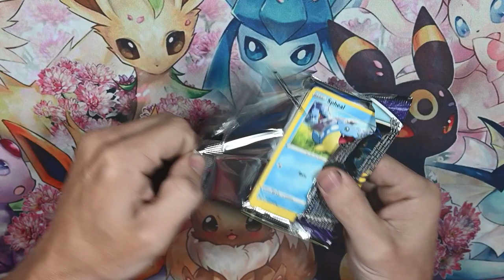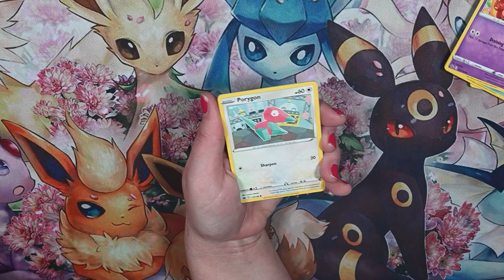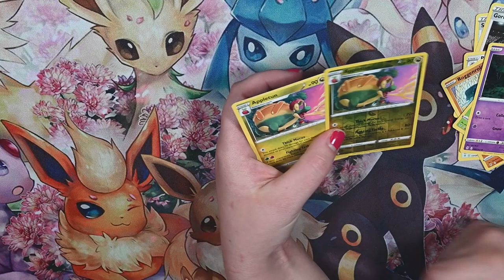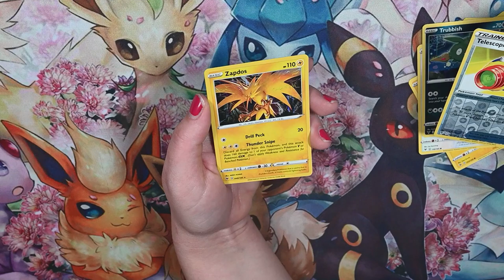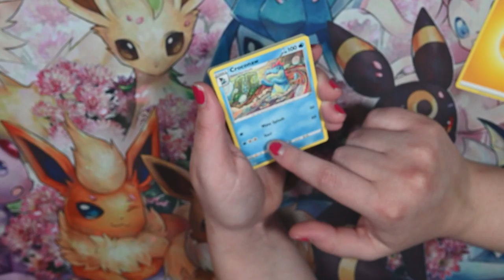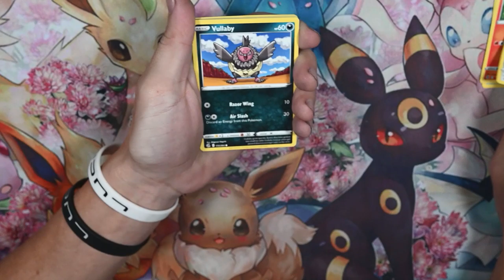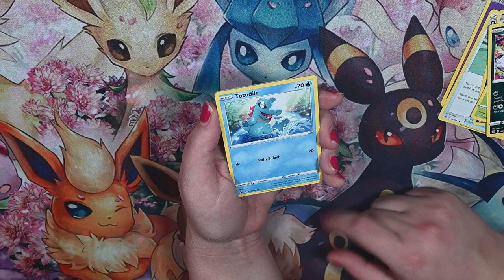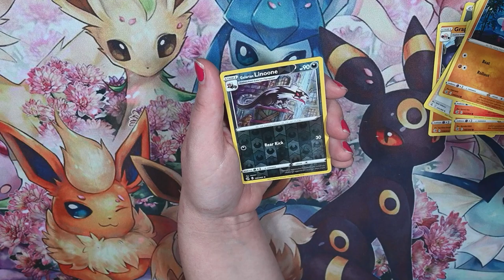AMAZING MYTHICAL POKEMON CARDS PULLED! Pokemon Fusion Strike opening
I post every Monday and Friday Pokémon related content.

My wife has an Etsy, check out her Pokémon decals and tumblers here!

My mother in law makes candles! Check them out !!

Oh and her Instagram is @Vannireptiles